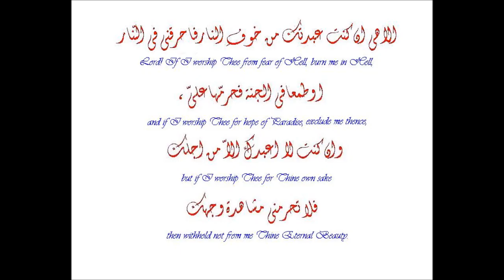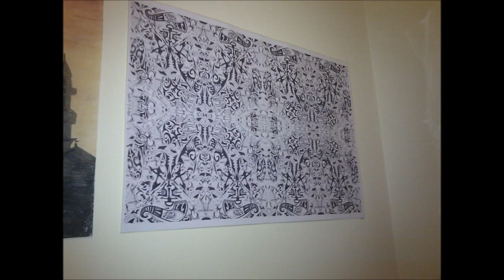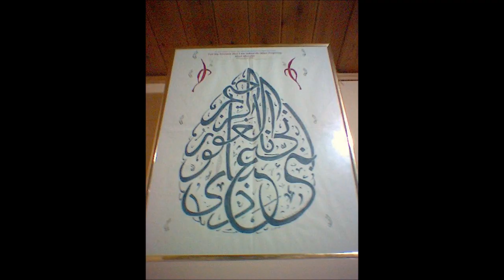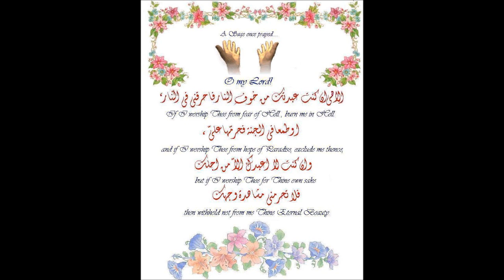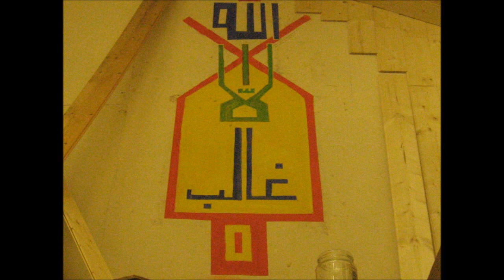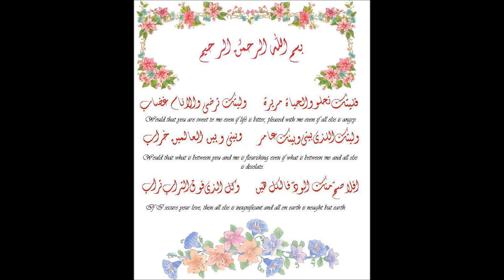Hayatus Sahabah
/bayan in English about the sacrifices of the Sahabah